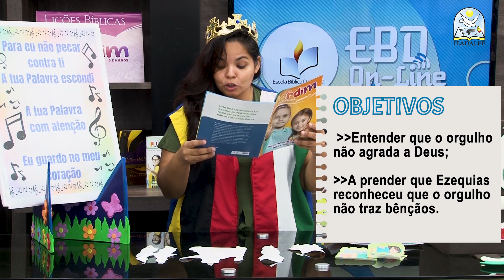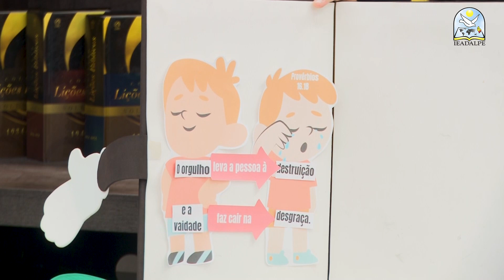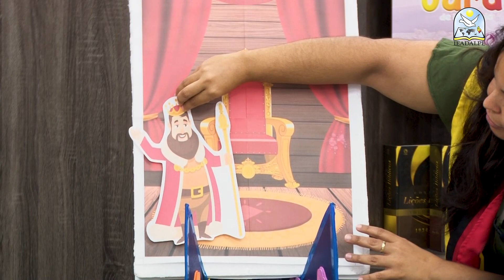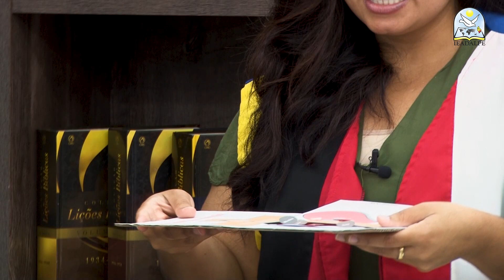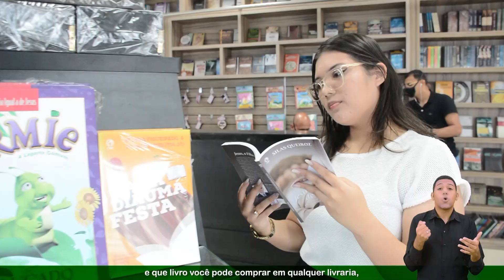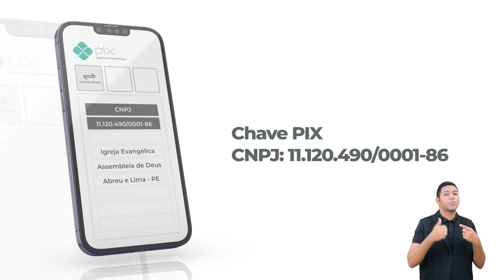EBD - Lição 4 - [Jardim de Infância] - 3º Trimestre de 2023 - 0 AMIGO QUE ESCOLHEUFAZER 0 CERTO.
EBD On-line - Lição 4 - [Jardim de Infância] - 3º Trimestre de 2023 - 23/07/2023 - Ieadalpe - 0 AMIGO QUE ESCOLHEU
FAZER 0 CERTO.

Professor(a): Deyse Kalyne - Ieadalpe.

Ou faça através das contas abaixo:
Ag. 3503-3
C.C. 40021-1

CAIXA
Ag. 3122

BRADESCO
Ag. 1058

SANTANDER
Ag. 3295

ITAÚ
Ag. 7474
C.C. 35183-5

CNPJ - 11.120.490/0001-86